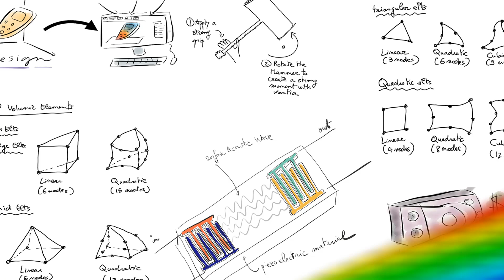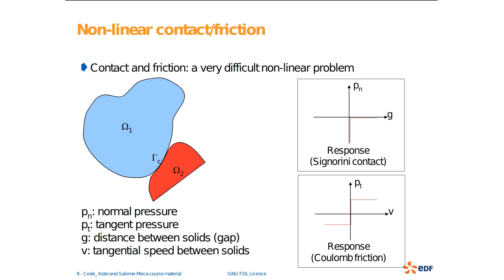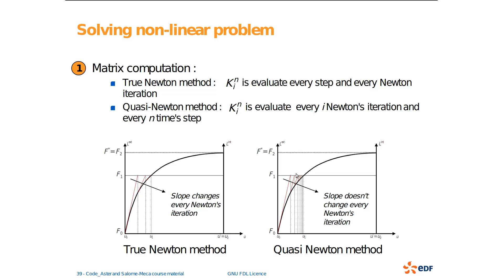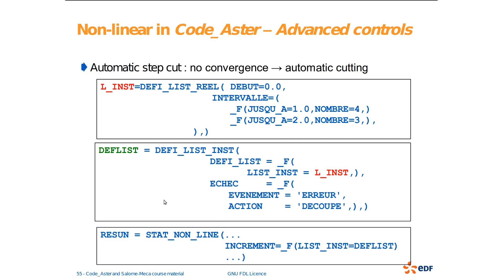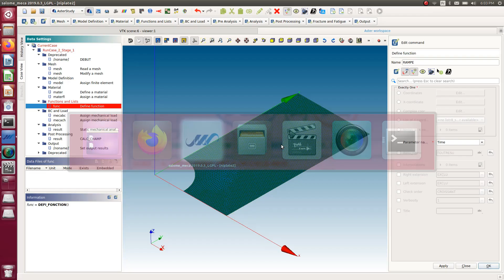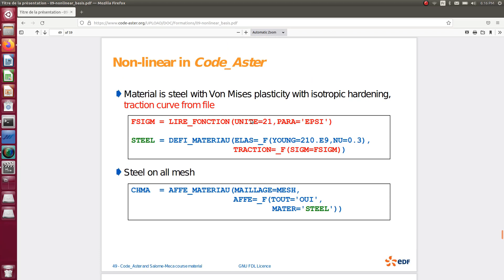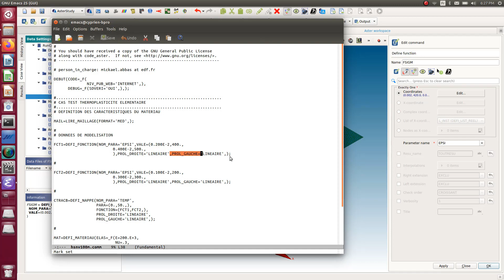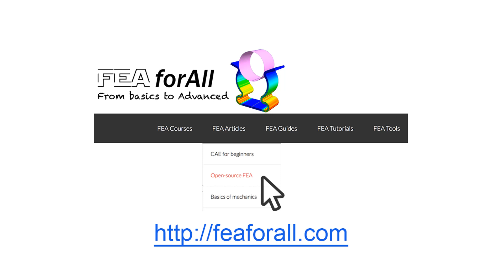[Salome Meca - Code Aster] Nonlinear Quasi-static Plate with a Hole Tutorial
In this tutorial for Salome Meca with Code Aster, I will talk about:
- What is nonlinear quasi static simulation
- Some of the theoretical aspects that you need to understand for NL Simulation
- How to change the plate with a hole model into a nonlinear simulation
- How to enter the strain hardening curve in code aster
- how to control the solution to make it converge

I hope you'll learn a lot!

The Chapters of the video:
00:00:00 Introduction about the video
00:02:36 Basics about nonlinear simulation
00:25:33 Setting up Code Aster for Nonlinear Simulation
00:36:11 Nonlinear Plate with a hole Simulation
00:54:04 Setting up Nonlinear Material and Hardening Curve
01:13:52 Advanced Controls - Controlling the Convergence